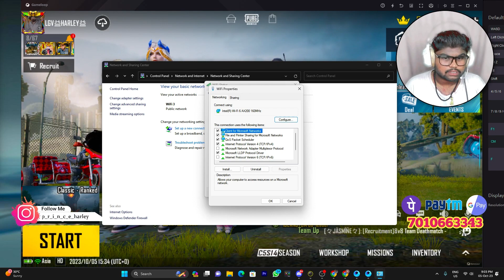how to play pubg without vpn 100% working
Name      :D L0GESHWARAN
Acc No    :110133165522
IFSC         :CNRB0016325
Bank Name :Canara Bank

UPI ID    :pettervijay5@okhdfcbank

                                  AND
                                        COMMAND

 System specs:-

Motherboard - ASUS ROG STRIK B550 GAMEING WIFI
CPU         - RYZAN 5 3600
GPU         - INNO 3D 1050I 4GB